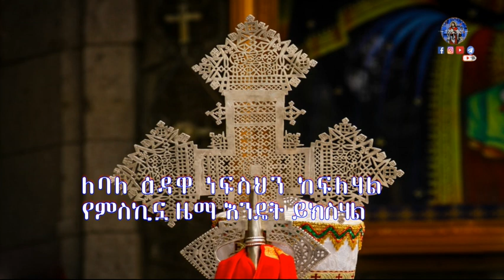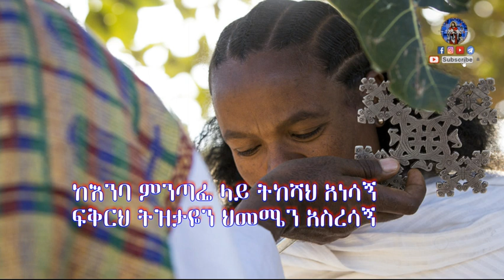ዘማሪት የትምወርቅ ሙላት -አንተ የነፍሴ ቤዛ - Zemarit Yetmwork Mulat -Ante Yenebes Beza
Ethiopian Orthodox Tewahedo Song By Zemarit Yetmwork Mulat "Ant Yenbse Beza "
"አንተ የነፍሴ ቤዛ"  ዘማሪት የትምወርቅ ሙላት  ተዋህዶ መዝሙር"